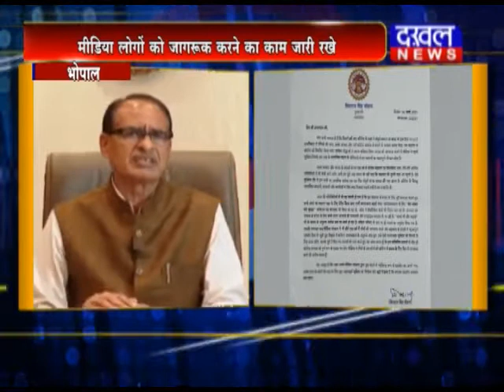भोपाल- मुख्यमंत्री शिवराज सिंह ने दख़ल न्यूज़ को लिखा पत्र DAKHAL NEWS//